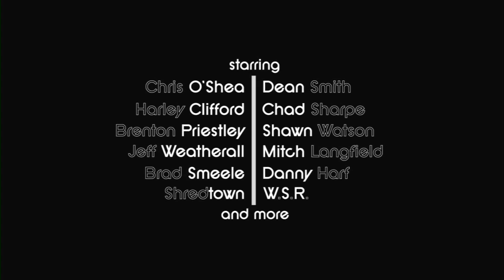In-Transit Wakeboard Trailer OFFICIAL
Josh Robinson presents In-Transit.

Crossing datelines and pushing boundaries, In-Transit is a two and a half year journey with the most creative and progressive riders from across the globe.

Passing from continent to continent, sunrise to sunset, get a glimpse into the world of those who choose to push their sport and their mind into a constant state of transit; Those that chase their dreams with nothing more than boardbag and passport in hand. Everyone has baggage, some more than others. It's who you check it in with that defines the adventure.

From world champions to freeriders living cheque to cheque, super-groms to those that have helped define the sport, In-Transit is a film about those who dare to gaze out beyond the wingtip and wonder: What next.

Rider List Includes:
Chris O'Shea, Harley Clifford, Dean Smith, Danny Harf, Shawn Watson, Chad Sharpe, Shane Bonifay, Brenton Priestley, Mitch Langfield, Gabe Lucas, Shredtown and W$R